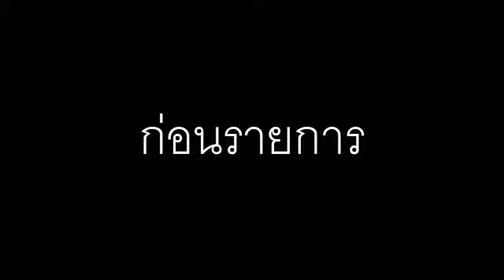{Diary} Event ปิดรับปริญญา M 16 มิถุนายน 2555